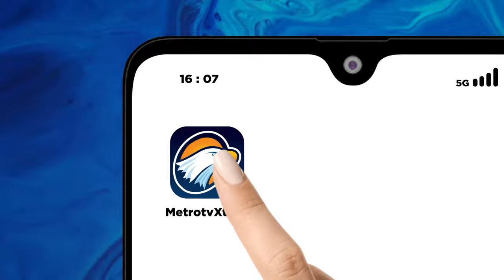KBRI Abu Dhabi Berhasil Pulangkan 56 WNI Tak Berdokumen ke Indonesia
MetroTV, Sebanyak 56 WNI tak berdokumentasi yang terdiri dari 31 anak dan 25 ibu berhasil dipulangkan oleh KBRI Abu Dhabi ke Indonesia. Pemulangan tersebut merupakan kerjasama antara pemerintahan Uni Emirat Arab dengan Kementerian Luar Negeri Indonesia.